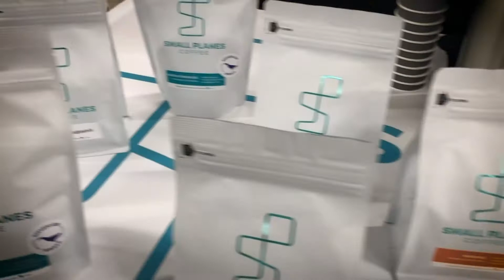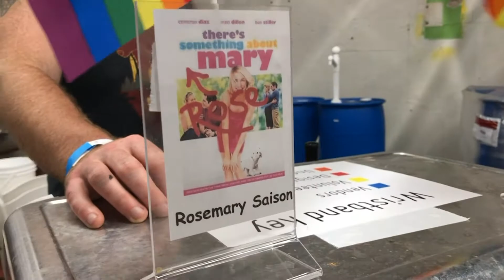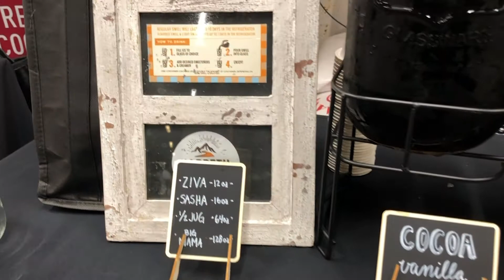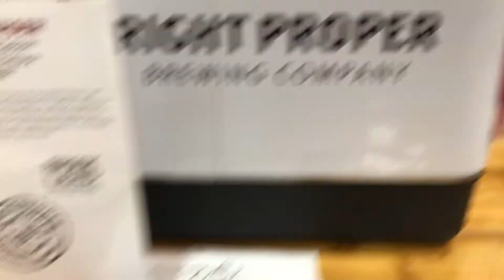NE Eats Food Festival Recap, Best One Yet!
Ne Eats was a huge success, another great event for the books. So many local vendors and so many amazing products. We really enjoyed walking around and getting to know all the amazing vendors, check it out!

Recorded By Heartcast Media Studios In Washington DC